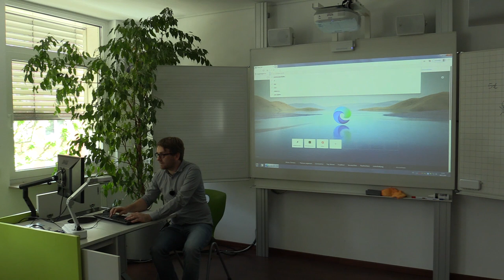(Lehrkräfte) Inverted Classroom - Videocall aus dem Homeoffice in den Klassenraum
In diesem Video zeigen wir Ihnen, wie Sie trotz möglicher Beschränkungen von Präsenz am Klassenraumgeschehen von außen über einen Videocall teilhaben können.

Medienwerkstadt Frankfurt
2020

Moderation: Merten Giesen
Mitwirkende: Beate Feyerabend
Kamera: Beate Feyerabend
Schnitt: Merten Giesen